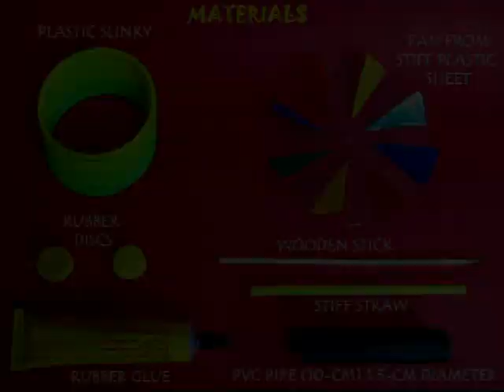SPINNING SLINKY | Punjabi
With the help of a broken plastic slinky you can make a very beautiful spinning toy. Insert two rubber plugs at the ends of a 10-cm long PVC pipe. Poke a wooden skewer through the two plugs. Fold twenty spirals of a broken plastic slinky into a flower and tape them. There will be a hole on the top of this flower. Place the slinky flower on the PVC pipe and glue it in place. Make a propeller from a thick plastic sheet. The blades are lifted up to catch the breeze. Press fit this propeller in the skewer. Place a plastic washer below to reduce friction. Place the skewer inside a stiff plastic straw – which will act as a bush bearing. Hold the toy under a ceiling fan and the slinky will spin fast. You will be able to see very beautiful and gorgeous interference patterns in the spinning slinky.

Dubbed in Punjabi by Delhi Public School, Ludhiana